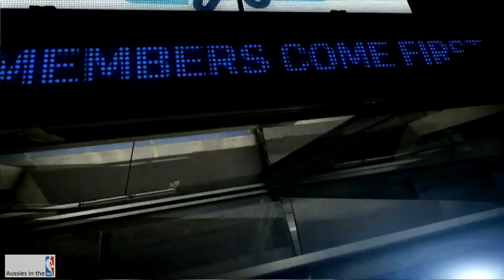Dante Exum and Joe Ingles combine for 29 points | 24 01 2015 | Jazz vs Nets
Starting together for the second game in a row -- the Aussie Backcourt made short work of Brooklyn combining for 29 points, 9 Ast, 7/12 from 3pt
Also the Jazz's 2nd straight win -- both players showing some nice form!